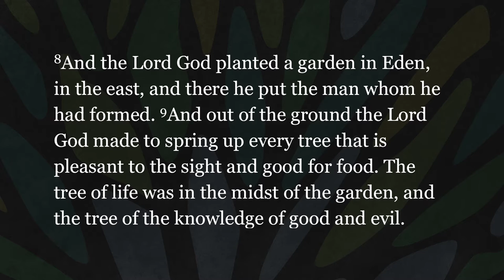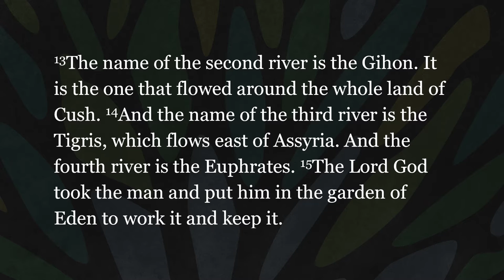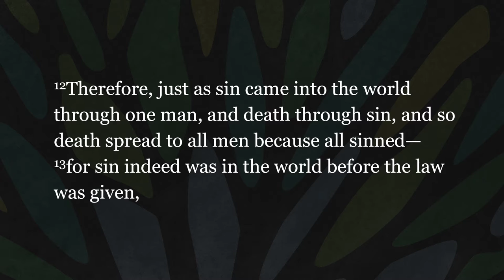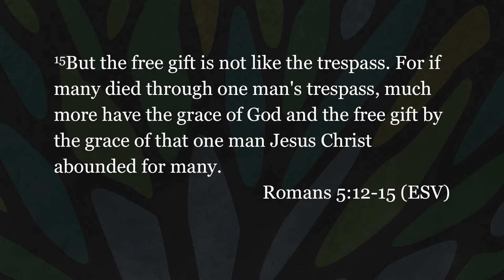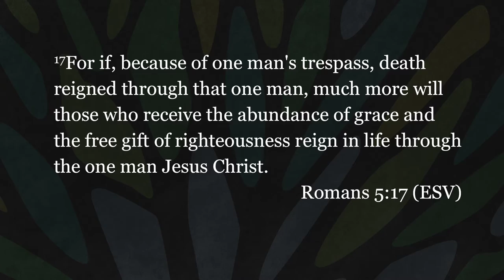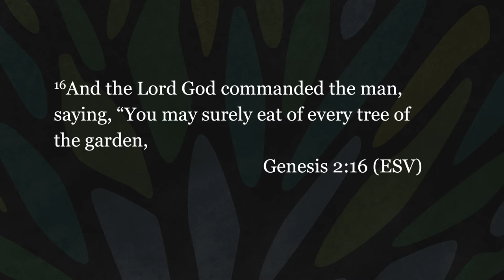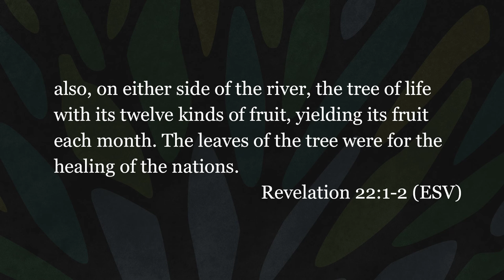10/2/16 - Beginnings: The Garden of God